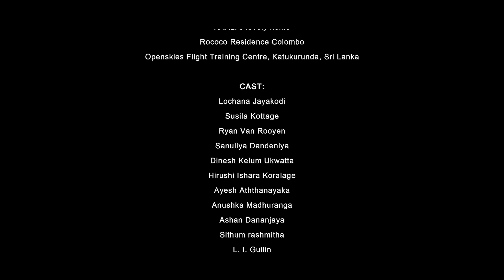කඩුව | Kaduwa | The Sword - LOCHI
2021, මේ අවුරුද්දේ ඔයාලට මගෙන් ලැබෙන අන්තිම video එක. ආදරෙයි ❤️

✅ Online Spoken English with Grammar

✅ නවක සිසුන් බදවා ගැනේ

✅ අවුරුද්දටම 5000/=

✅වැඩි විස්තර සදහා 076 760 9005 අමතන්න

✅ නැතහොත් 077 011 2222 අංකයට ඔබගේ නම සහ Spoken English යනුවෙන් සදහන් කර whatsapp  කරන්න

Sakvithi Ranasinghe
Sipway English Academy

Produced by Lochana Jayakodi (Lochi Production)

Director: Dilan Senanayake
DOP / Editor / Visual effects: Pasindu Perera
Colorist: Yashoda Danupama
Music, Mixed and Mastered: Ravi Royster
Choreography: Kavindu Madhushan
Fight Director: KAALI
Production Manager: Suchendra Nirosh
Clothing Partner: NB by Namal Balachandra
Makeup: Romana Adambarage (Salon Liyonz), Nikini Poornima
Drone Operator: Isuru Mudiyanse

Location partner:
KAALI’s lovely home
Rococo Residence Colombo
Openskies Flight Training Centre, Katukurunda, Sri Lanka

Cast:
Lochana Jayakodi
Susila Kottage
Ryan Van Rooyen
Sanuliya Dandeniya
Dinesh Kelum Ukwatta
Hirushi Ishara Koralage
Ayesh Aththanayaka
Anushka Madhuranga
Ashan Dananjaya
Sithum rashmitha
L. I. Guilin
Yomal Sanju
Ishara Sanoj

Crew:
Praven de Adikari
Vikum Chathuranga
Anushka Sahan
Nikini Purnima
Prabudda Gayan
Anjana Kasthuriarachchi

Special thanks:
Milan Jayarathne
Pathmira Wijesinghe

Openskies Flight Training (PVT) LTD
Dineth Fernando
Capt SS Sarkar (chief pilot)
Ruchira Anushan
Gaveen Dehiwatta
John Ranabahu
Akalanaka Dharmasinghe

Defender Vehicles
Chathura Mahela
Dileesha Lakshan
Rusith Sandeepa
Supun Dilshan

Nipul with Cars by AutoMallSL & Worthy Autos
Nipul Deaminda

Av Rase Creative Team
Pathmira Wijesinghe
Thushara Buddhika

With love,
Lochi ❤️.